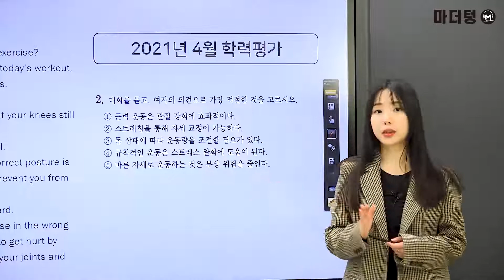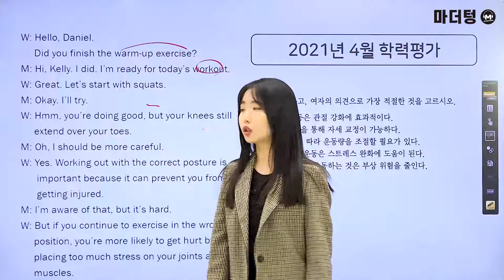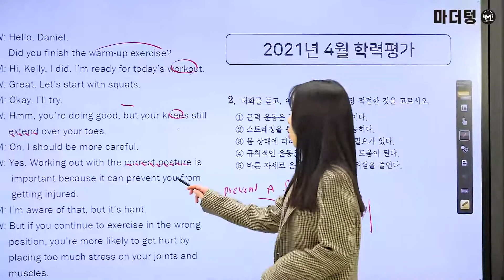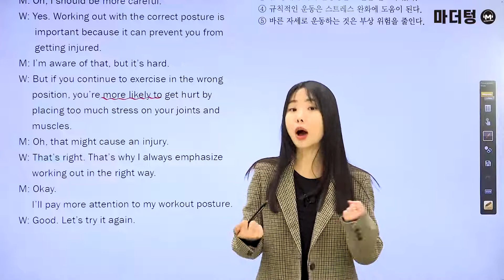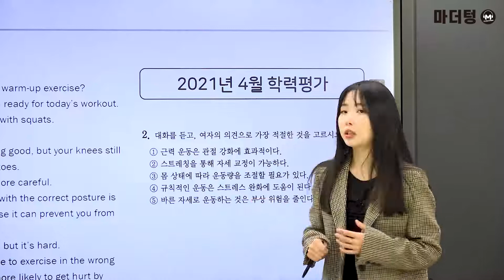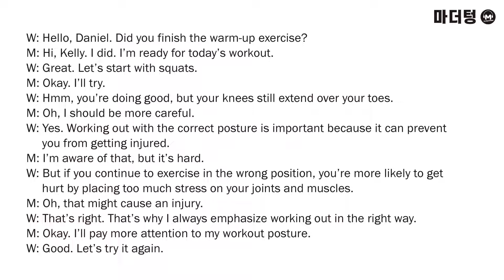[마더텅] [수능기출 영어 듣기] 2021년 4월 학력평가 2번 (해설 : 김유경 선생님)